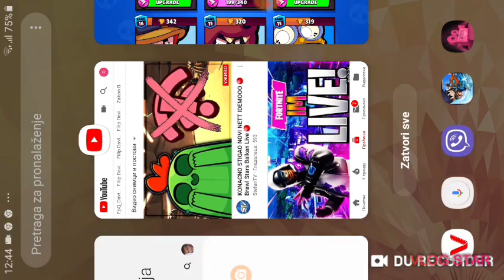Brawl stars (EPISODE 1)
Zapratite kanale:fortnite game,andrelino kup